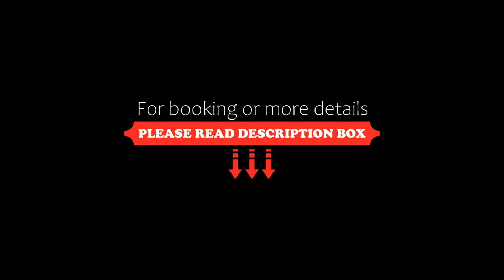Parque Hotel, San Salvador de Jujuy, Argentina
About Property:
You're eligible for a Genius discount at Parque Hotel! To save at this property, all you have to do is sign in.
Parque Hotel in San Salvador de Jujuy has 3-star accommodation with a terrace. With free WiFi, this 3-star hotel offers room service and a 24-hour front desk. The hotel features family rooms.
The hotel offers a buffet or continental breakfast.
The nearest airport is Gobernador Horacio Guzmán ...
Property Type: Hotel
Address: General Alvear 1324, 4600 San Salvador de Jujuy, Argentina
Searching For
1. Parque Hotel - San Salvador de Jujuy - Argentina
2. Parque Hotel - San Salvador de Jujuy - Argentina Address
3. Parque Hotel - San Salvador de Jujuy - Argentina Rooms
4. Parque Hotel - San Salvador de Jujuy - Argentina Amenities
5. Parque Hotel - San Salvador de Jujuy - Argentina Offers and Deals
Audio Credit:
Track Title: Blank Slate
Artist: VYEN